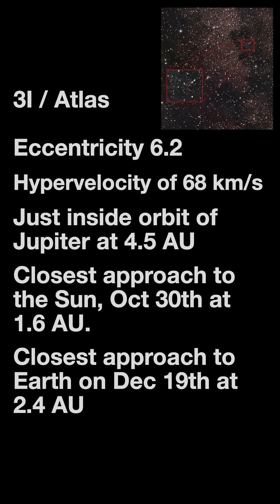This Mysterious Object Is Currently Flying Through Our Solar System!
A11pl3Z (3I/ATLAS) - the third known interstellar visitor to pass through our solar system! This cosmic wanderer traveled for MILLIONS of years through the void of space before making its brief appearance in our neighborhood.
Mind-blowing facts:

Came from another star system entirely
Moving at 87,000+ mph (68 km/s) relative to the Sun
Only the 3rd confirmed interstellar object we've ever detected
Discovered by the ATLAS telescope network
Will never return - it'll be gone forever into deep space

Unlike asteroids and comets from our solar system, this mysterious visitor carries secrets from distant stars. What alien solar system did it come from? What has it witnessed on its incredible journey through the galaxy?
The universe is full of travelers passing through our cosmic neighborhood - and we're just starting to spot them!